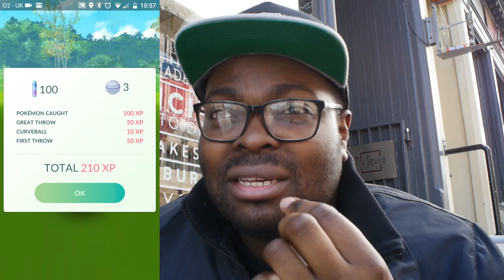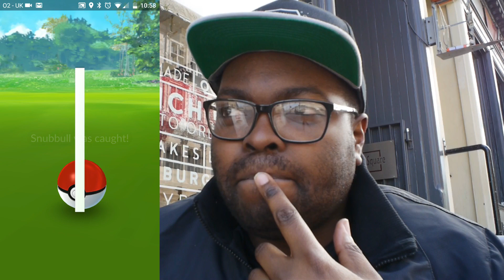PokeEats Episode1 Fortitude Coffee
Welcome to the first ever episode of PokeEasts, I hope you enjoy it.If you have any questions feel free to leave a comment below and share this video with a friend!